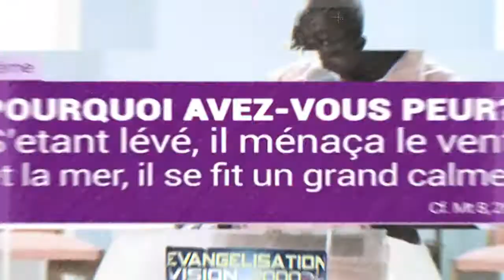SÉCURISATION PROPHÉTIQUE DU 16 AU 18 DÉCEMBRE 2020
Vidéo de Kephatv